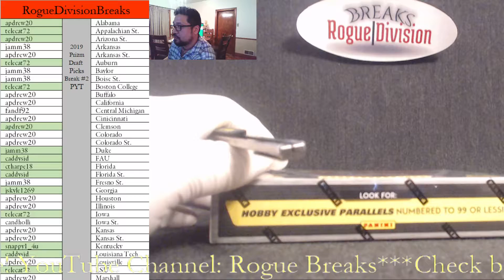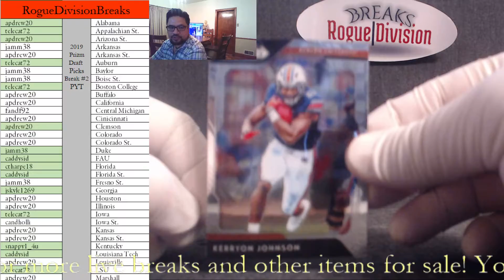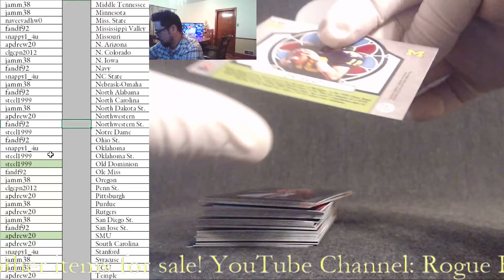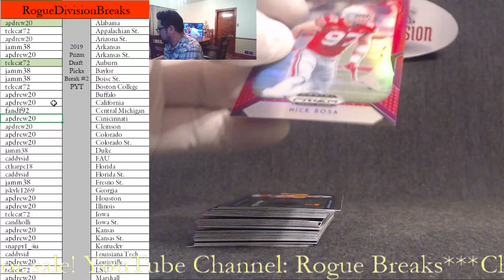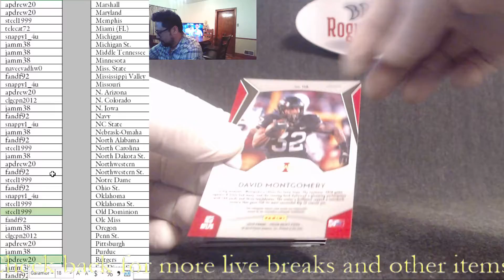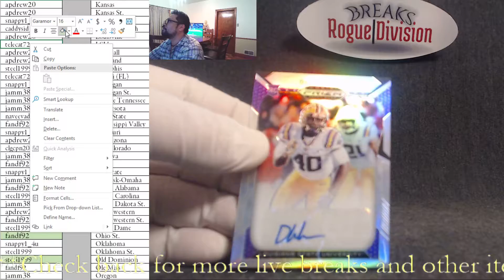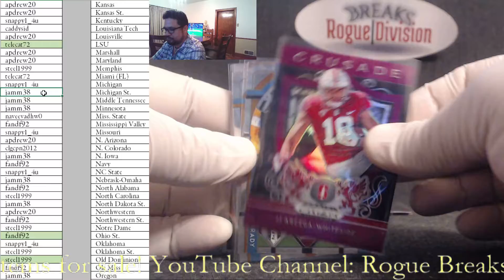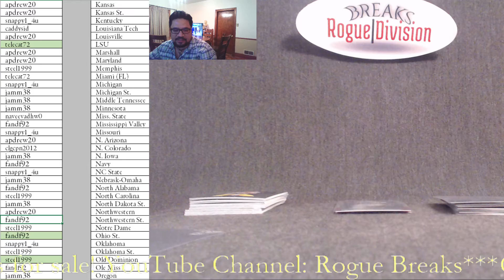2019 Prizm Draft Picks Hobby Box Break #2